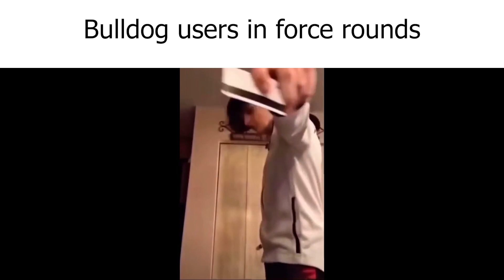Valorant Gun Slander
The guns in Valorant deserve a slander too xD